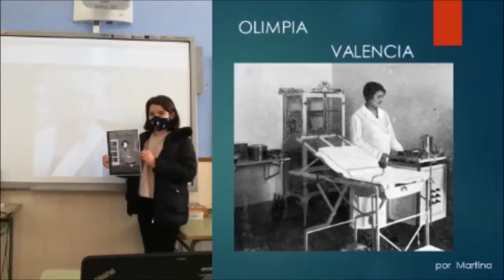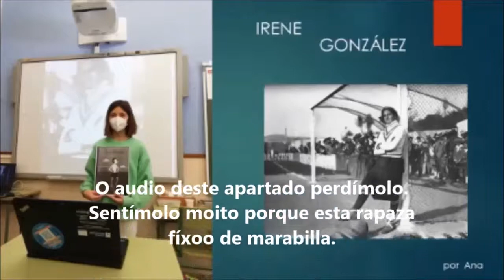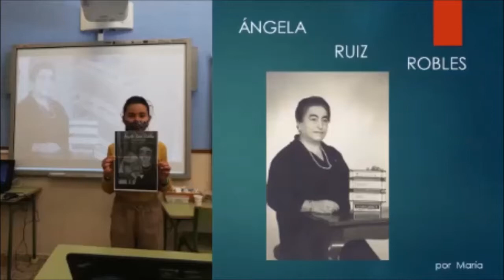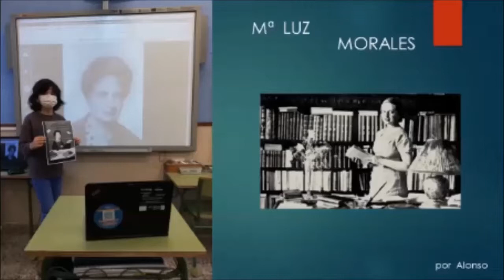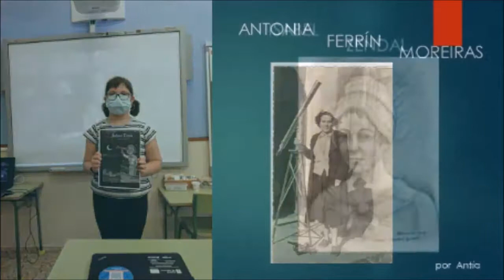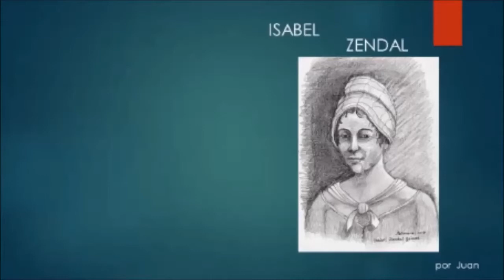Pioneiras 2021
Exposición por parte do alumnado de 5º da vida das mulleres que seleccionaron dos libros Pioneirs e Pioneiras 2 da editorial Xerais.